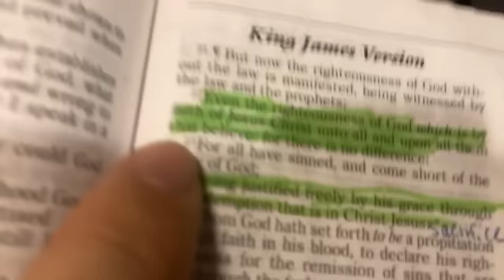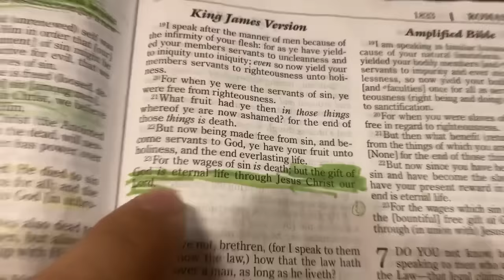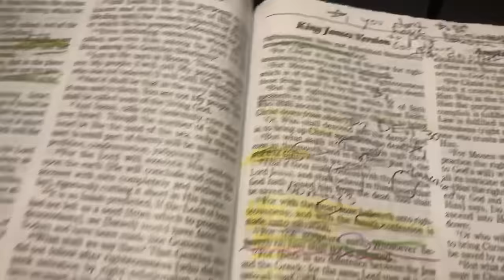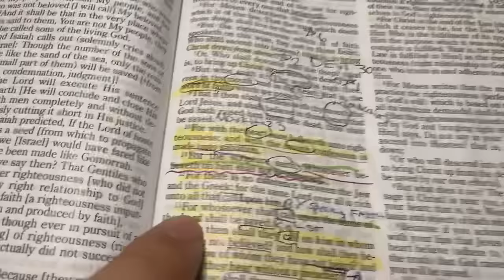Everyone In Hell Wishes They Knew This Truth…..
How to be 100% SURE You're Going to Heaven and NOT be Surprised on Judgment Day!
How to Know For Sure That You are Saved GUARANTEED
THANKS TO EVERYONE WHO HAS HELPED SUPPORT THIS MINISTRY AND THE BIBLE STUDIES! It is because of your giving that we can impact millions of young people each week. If you like to help send Gabe as a digital missionary to reach even more kids you can partner via PayPal by clicking this link here:

If interested in makejesusviral merch, click this link for the store

on a mobile device and fill out the email and name form on the bottom part!

Love you so much, have a great day today. see ya next time!